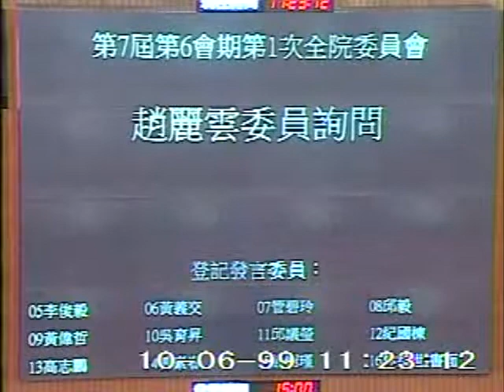2010-10-06 趙麗雲 發言片段, 第7屆第6會期第1次全院委員會會議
會議簡介: 第7屆第6會期第1次全院委員會會議一、總統咨，茲依據憲法增修條文第五條規定，提名賴浩敏為司法院大法官

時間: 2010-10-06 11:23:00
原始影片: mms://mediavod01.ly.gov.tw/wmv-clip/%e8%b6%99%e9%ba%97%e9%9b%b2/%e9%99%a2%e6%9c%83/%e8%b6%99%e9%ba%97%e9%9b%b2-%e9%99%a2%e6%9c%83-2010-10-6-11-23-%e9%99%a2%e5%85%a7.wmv